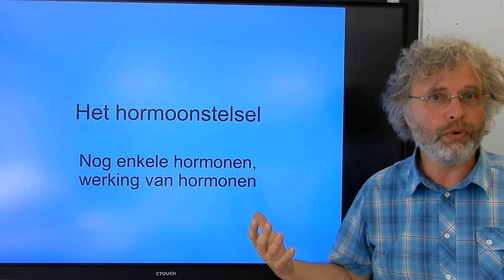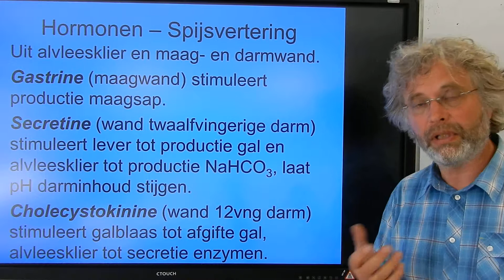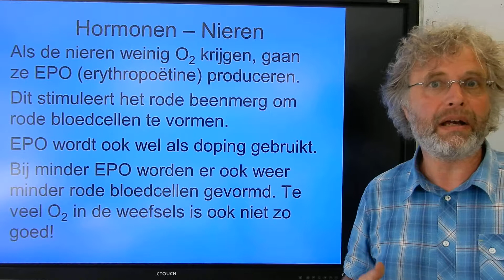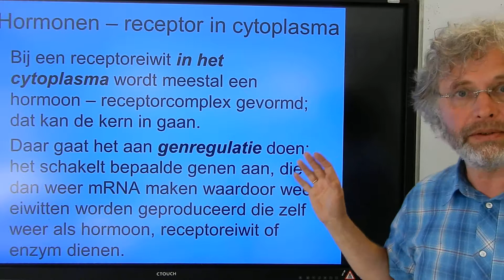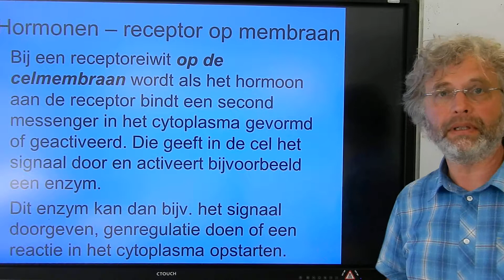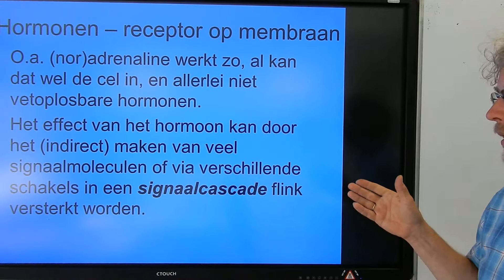Biologie VWO BB Hormonale regulatie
Biologie voor de bovenbouw VWO Regeling en waarneming, Hormonen enz.
In deze video leg ik nog wat meer uit over hormonen en hormoonwerking.
Deze video komt voor in de afspeellijst:
Biologie voor jou VWO bovenbouw 5b Th.5 Regeling en waarneming.